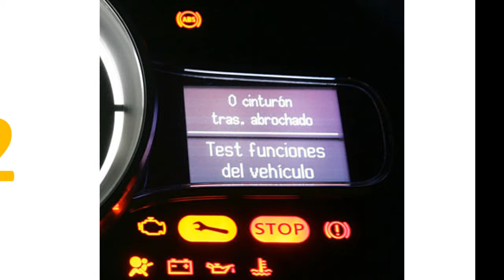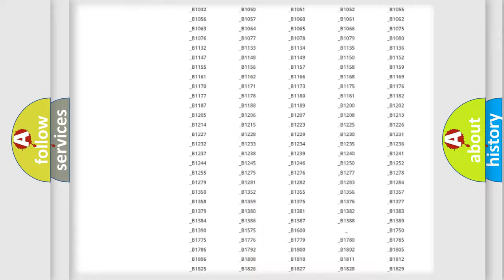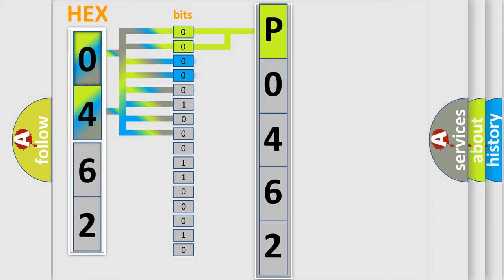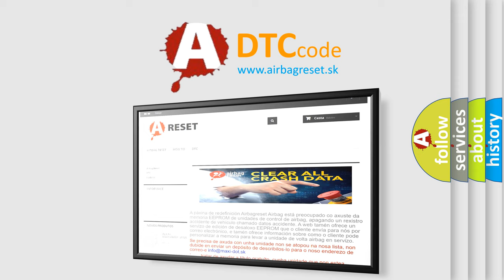DTC Mercury P0462 Short Explanation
Contents:
0:21 Basic DTC analysis according to OBD2 protocol standard.
1:48 Insight into programming
2:58 A diagnostically understandable description of the Diagnostic Trouble Code
3:05 Basic error definition

Make:
Mercury
Code:
P0462
Definition:
Passenger Side Air Bag Circuit Shorted To Ground (Advanced Only)
Description:
Passenger side air bag circuit has been shorted to ground.
Cause:
Passenger side air bag circuit SDM